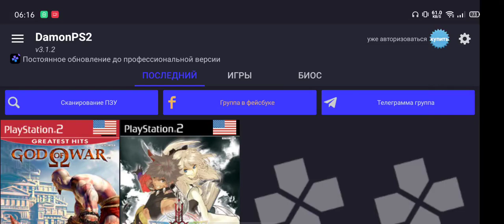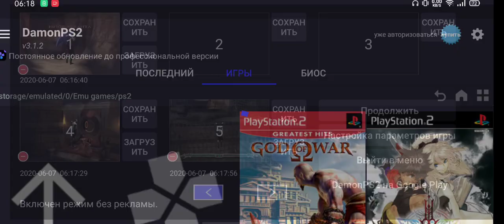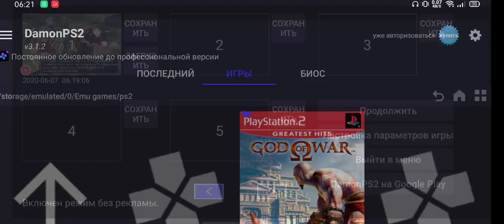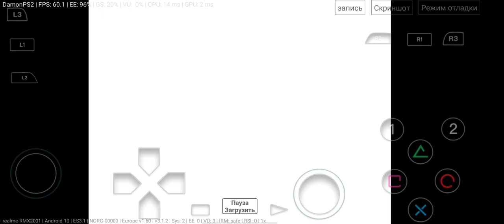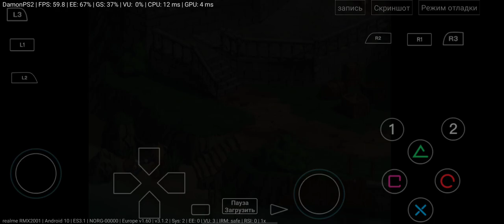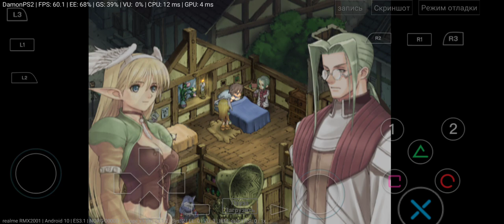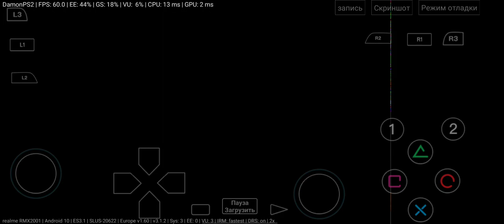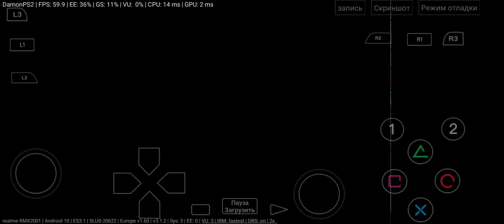DamonPs2/realme6/soc Helio G90T/God of war, shining force exa, shining tears, silent hill 3.